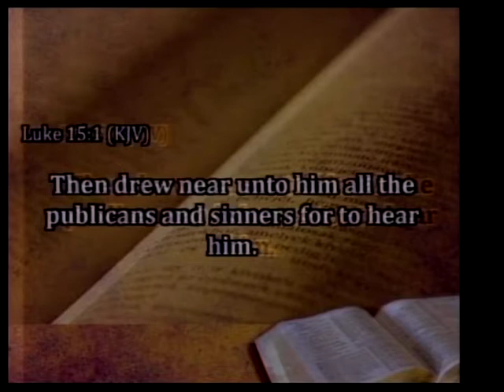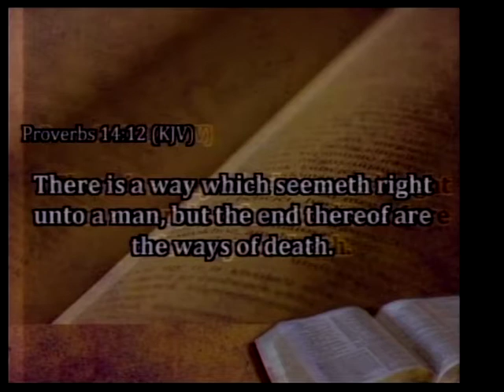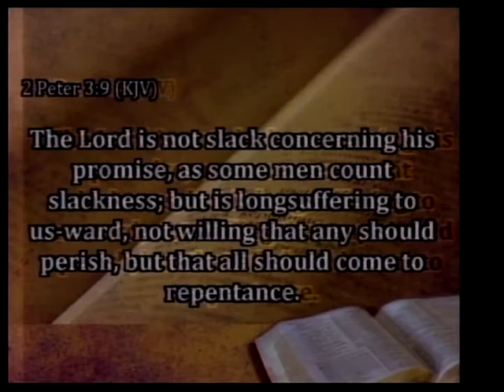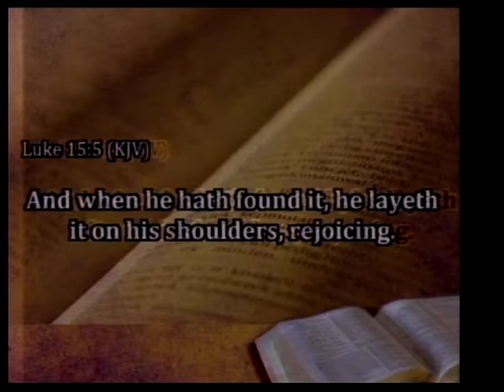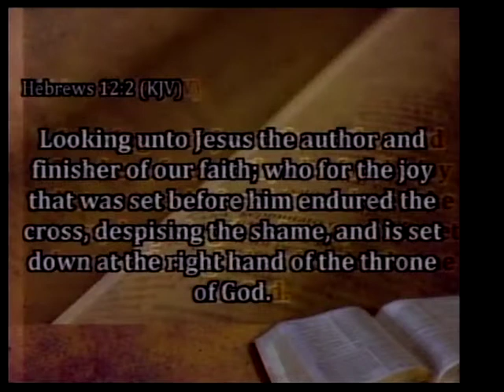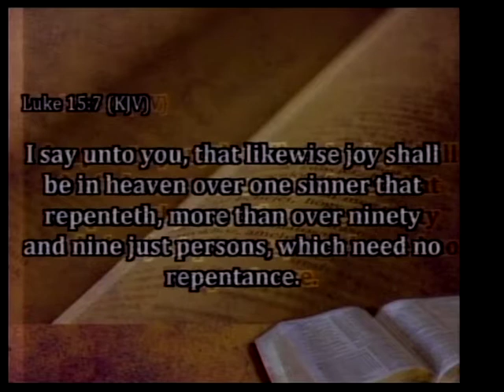A Wonderful Savior 5/09/18 - Associate Pastor Josh Eakins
“A Wonderful Savior” Text verse(s) Luke 15:1-7. Associate Pastor Josh Eakins preaching at Ozark Full Gospel Church.